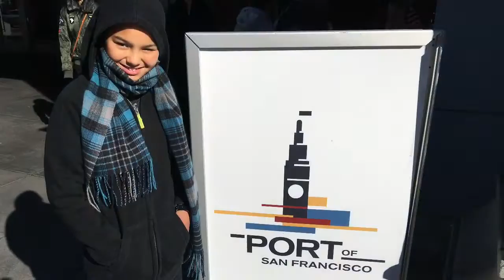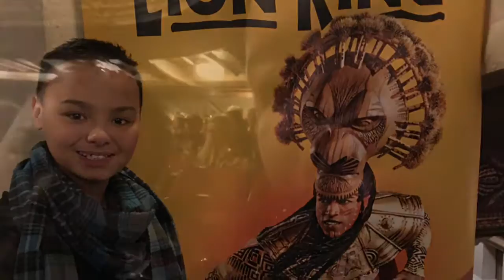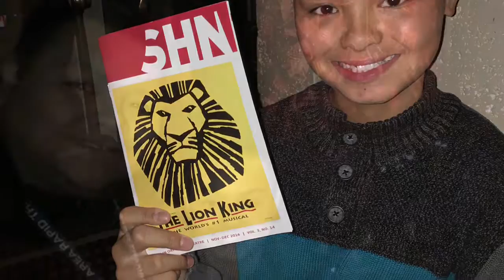Buddah's 12th Birthday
Our day in the city!!